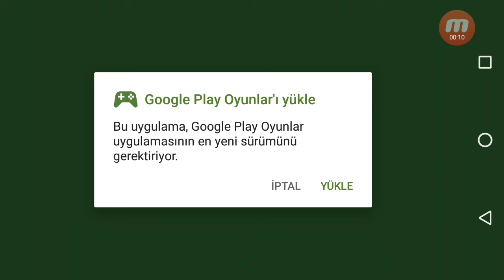İlk vidom mymy yunusla